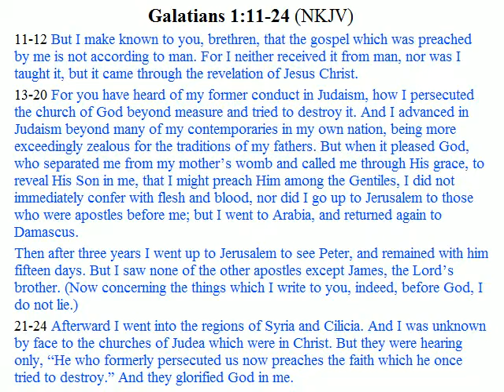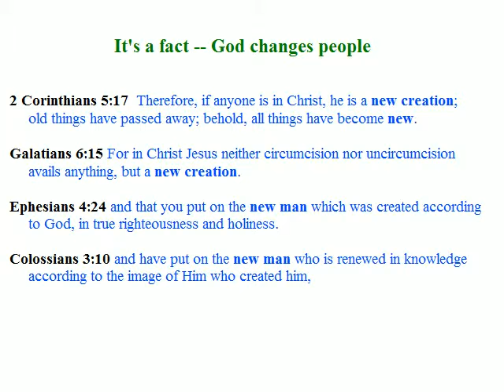A Changed Life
(Galatians 1:11-24) Lives can't be changed by good intentions, resolutions, medications, or even therapy.  Only the one who made the heart can redeem it from it's lost and helpless condition and make it really different. Long ago, an angry Rabbi from Tarsus found out what God's grace can do. Thi's study is his own testimony about that change.